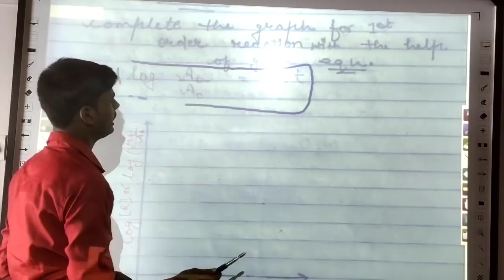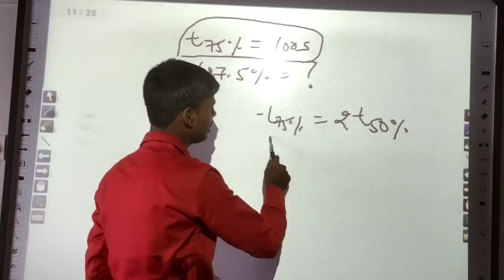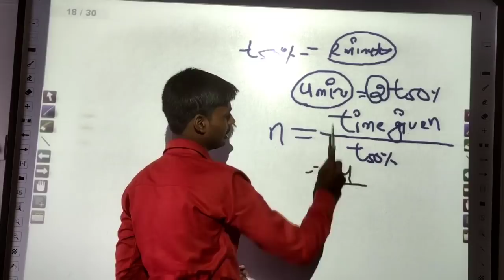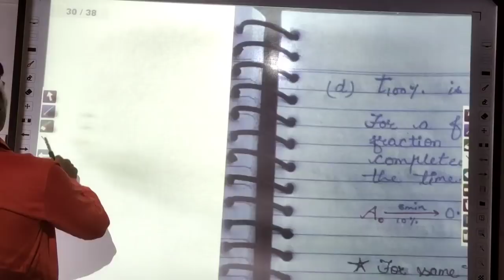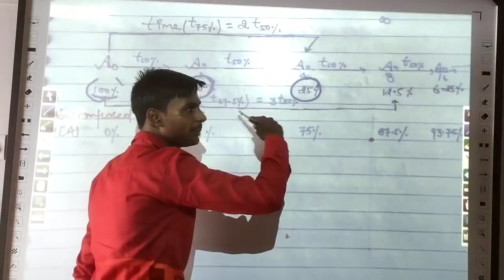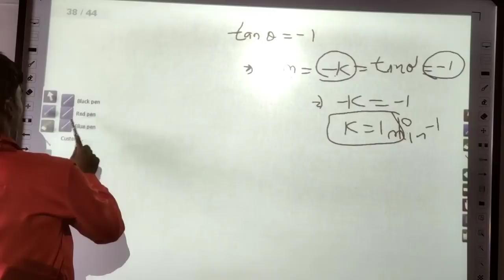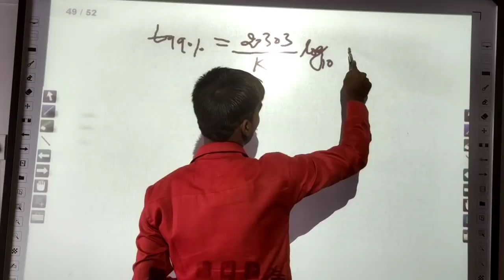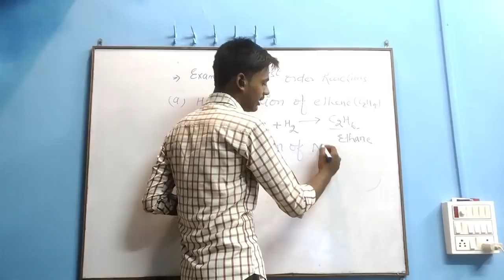7 Calculation of half cycles for the first order reaction,Chapter-4 NCERT, Chemistry by Jass Sir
00:00 Solution of the homework
06:25 Solution of the first challenge homework
14:56 Solution of the second challenge homework
25:07 Calculation of number of half cycles
34:22 First practice question
39:23 Why Completion time is infinite of a first order reaction
54:54 Graph
58:56 Degree of dissociation for a zero and the first order reaction
01:01:01 Second practice question
01:09:16 When concentration at 2 different times are given and initial concentration is not given
01:15:11 Third practice question
01:22:52 Fourth practice question
01:31:07 Examples of the First order reaction

7 Calculation of half cycles for the first order reaction,Chapter-4 NCERT, Chemistry by Jass Sir